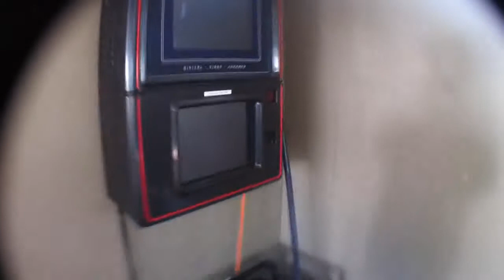Wireless & Rowdy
Jai is renowned for being the rowdiest of them all.